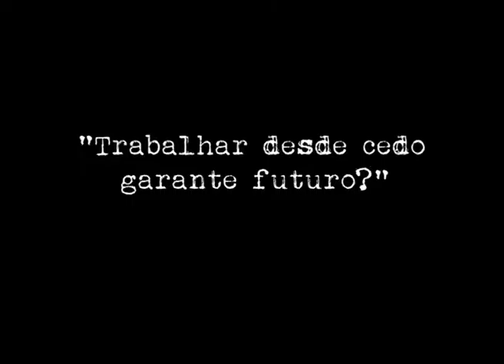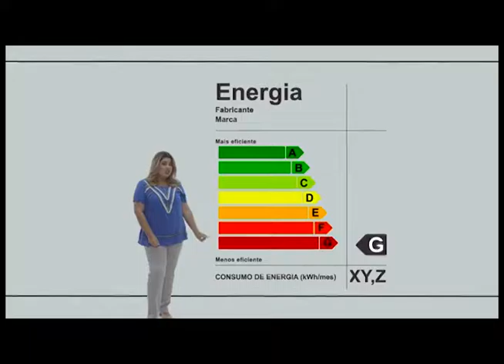TV CULTURA ITABIRA -Jornal 15 09 2016 mp4